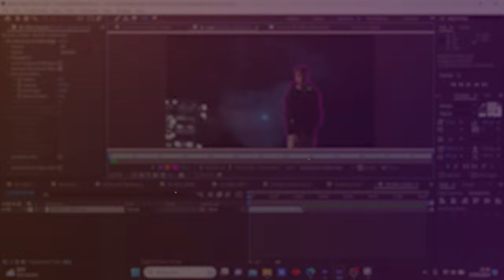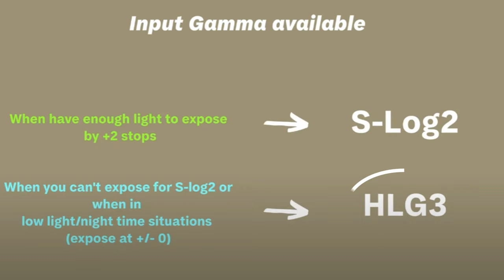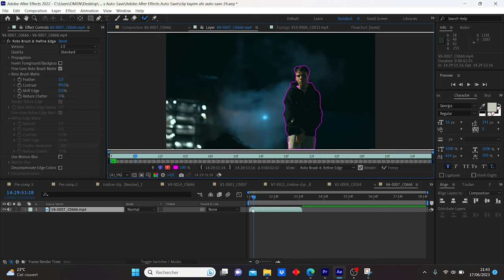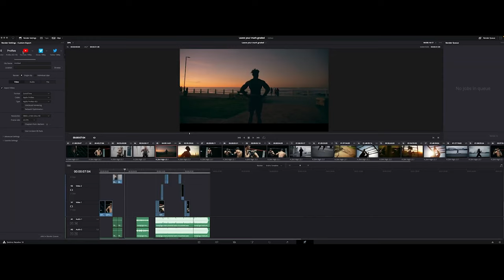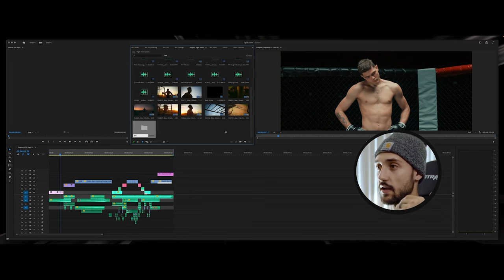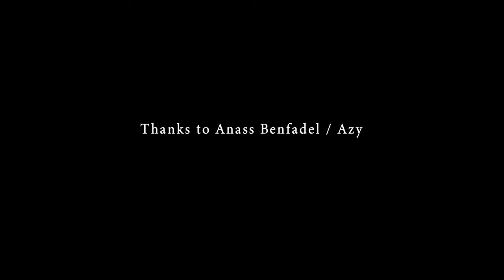VARGAS - CALLE ها كفاش خدمنا فيديو كليب ديال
Experience with ZAG 05. 🎬🎶 In this exciting episode, I take on the challenge of shooting and editing a music video, showcasing my journey into the realms of Moroccan rap and filmmaking.
من واحد عمرو خدم فيديو كليب أنني نخدم مع فارغاس vargas , فيديو فيه نصائح كفاش تصور، تمونتي، دير المؤثرات after effetcs، تفرج بش تشوف التجربة ديالي!
أسرار فيديو كليب ناجح

shot with sony A7III, edited in adobe premier pro, after effects

Thanks to Anass Benfadel, AZY

Join me as I delve into the art of crafting compelling visuals and edits, all while collaborating with the renowned rapper, Vargas. From brainstorming ideas to meticulous preparation, this behind-the-scenes glimpse unveils the magic that goes into producing captivating music videos.

Moroccan rap culture and the craft of filmmaking intertwine to create an unforgettable visual and auditory treat. Tune in to witness the fusion of creativity and skill, as 'Experience with ZAG' takes you on a captivating journey through the heart of music video production. Don't miss out on the rhythm, the beats, and the cinematic magic that make this episode a must-watch for music enthusiasts and aspiring filmmakers alike. 🌟🎥🎵 ExperienceWithZAG MoroccanRap FilmmakingJourney MusicVideoMagic"

description by chatgpt mafya li ktbe hh

Shots from CALLE , DEVINCI